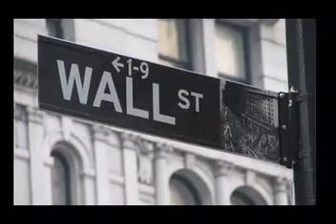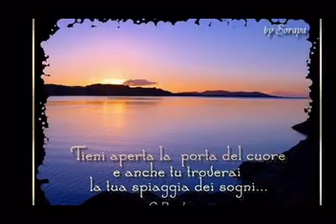anche dentro la tempesta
Brano tratto dall'Album "Sognare le cose impossibili" di Gennaro Varone e le Storie Infinite. Il video lo ho montato io.

TUTTI I DIRITTI DI QUALUNQUE GENERE SONO RISERVATI AI RISPETTIVI PROPRIETARI A CUI VA IL MIO RINGRAZIAMENTO PER AVERMI CONCESSO L'ONORE DI AVER POTUTO UPLODARE QUESTO VIDEO.